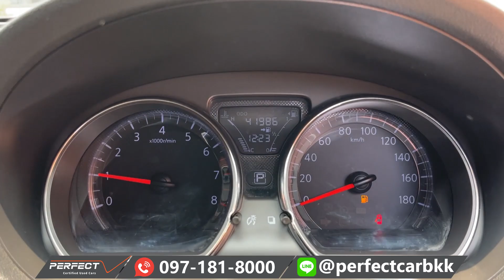ALMERA รุ่นเกือบท็อป ไมล์น้อย ฟรีดาวน์ รถเล็กผ่อนถูก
📲LINE ID : @perfectcarbkk (มี @ นำหน้า )

00:00 แนะนำตัวและโปรโมชั่น
00:52 ภายนอกรถ
01:25 ท้ายรถ
01:35 ภายในรถ
02:20 ภายในห้องเครื่อง
02:47 สรุปราคาและโปรโมชั่น

รุ่นรถ : NISSAN ALMERA 1.2 E SPORTECH AT ปี 2018
สี: แดง เกียร์: อัตโนมัติ ปี: 2018
ราคาขาย : 327,000 บาท ผ่อน 6,949/84 งวด